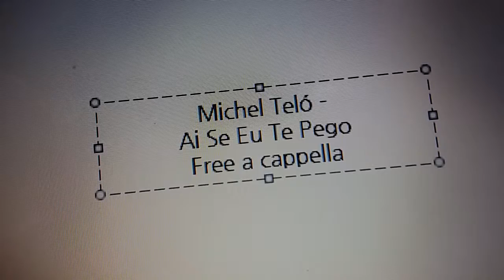Michel Teló - Ai Se Eu Te Pego Free a cappella フリーアカペラ 프리 아카펠라